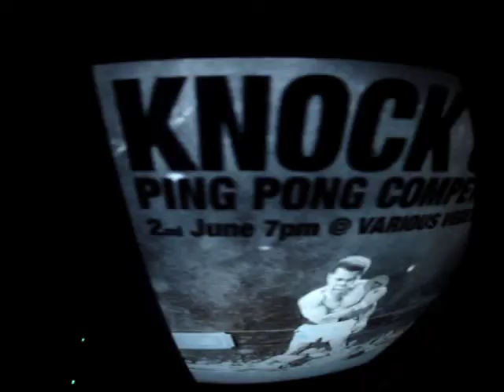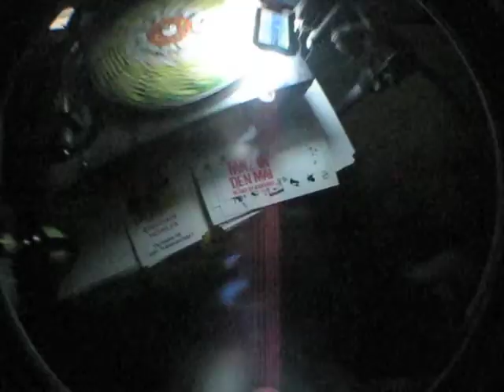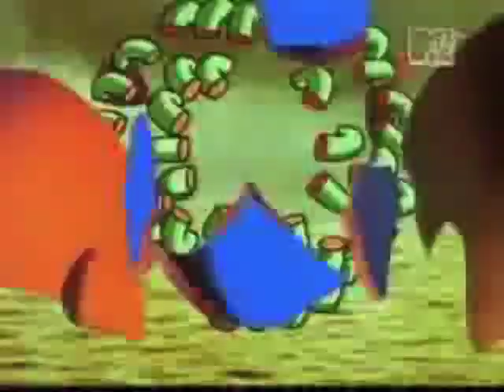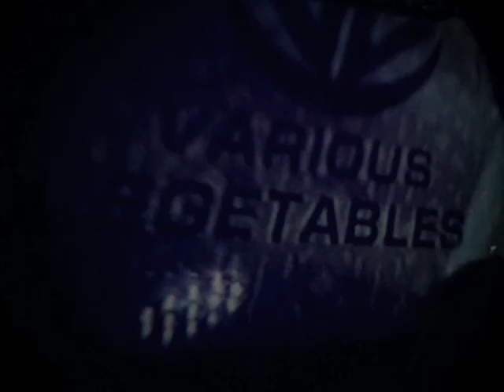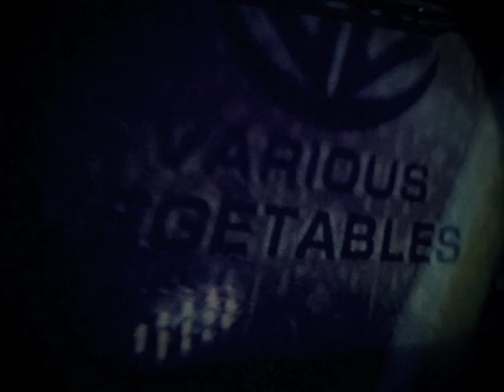Various Vegetables Berlin - Visual Vitaminz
A visual dissemination of Vegetative propaganda collated from footage taken by VegLords and audience members at the Various Vegetables concert series including exclusive behind the scenes footage of a pre-concert juice preparations masterclass.

We are Various Vegetables and we endorse the above visual massage for your ocular perusal.

Featuring - In order of appearance:

JuiceFox
Fliege Alpha
Peruvian JuiceLord
Chuuu
Eutechnik
Vodor L. Zeck
Ziggy
Wermonster
Kurihara
Kinskop
Swarm Intelligence
Junichi Akagawa
Vertical67
And a special dedication to the ping pong champions! Keep The Dream alive.